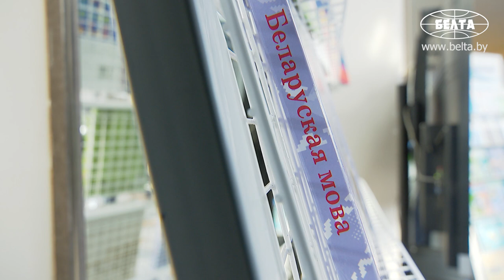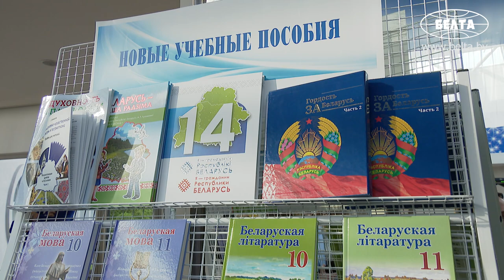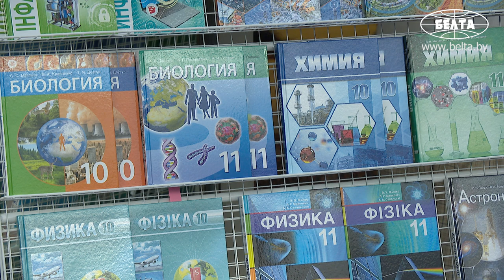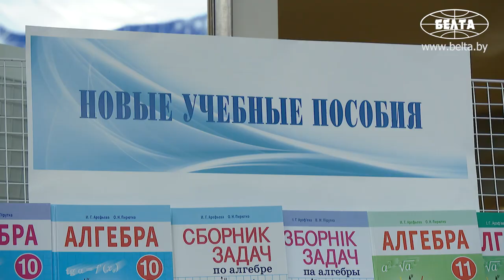Лукашенко: По всем предметам? || Как будет работать единый информационно-образовательный ресурс?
Президент Беларуси Александр Лукашенко дал положительную оценку разработанному в Беларуси Единому информационно-образовательному ресурсу, который сделан для школьников как дополнение к образовательному процессу. Разработку главе государства продемонстрировали сегодня перед пленарным заседанием Республиканского педсовета.

Ресурс разработан в соответствии с учебными программами по учебным предметам по каждой теме. Учащиеся в том числе могут прослушать видеофрагменты с объяснением учебного материала и после этого проверить себя, пройдя специальные тестовые задания. В каждой теме размещены дополнительные материалы, которые не являются обязательными, но способствуют углублению знаний.